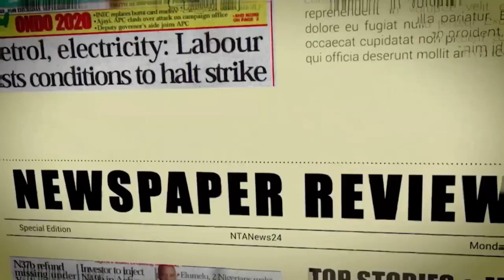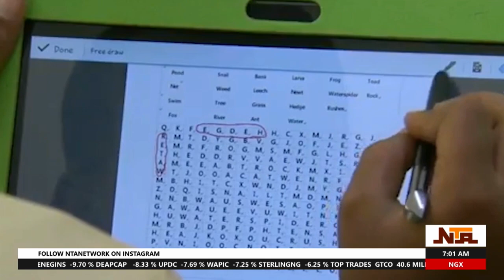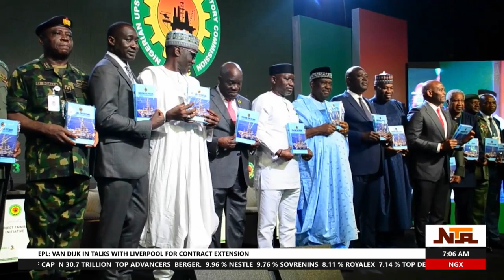News - Good Morning Nigeria - GMN | 22 October 2024